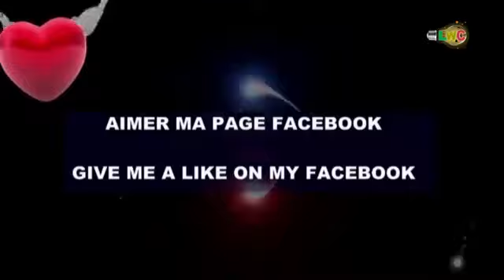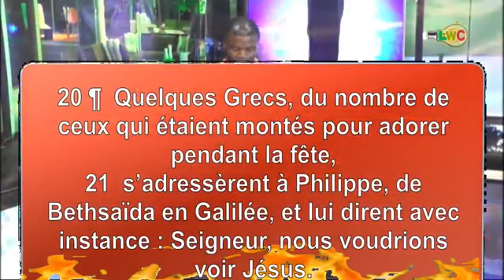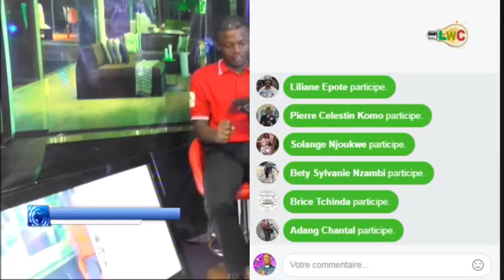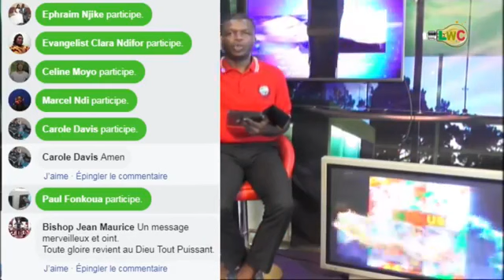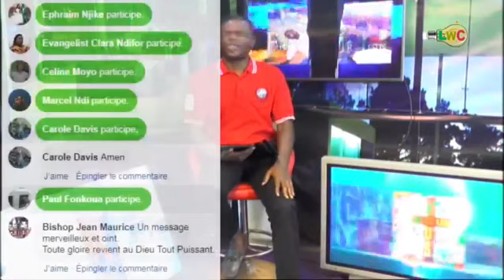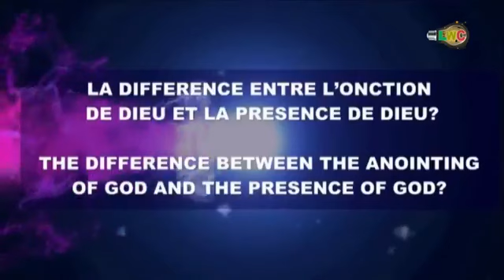Fais moi voir JESUS 02